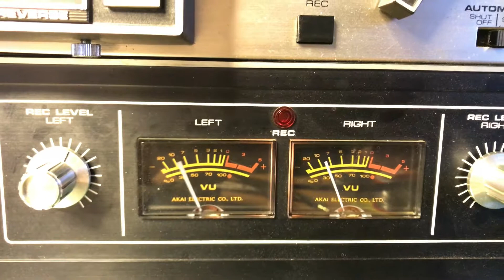Akai X-201D - Testing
A part of the video is without sound due to Youtube's content matching system.